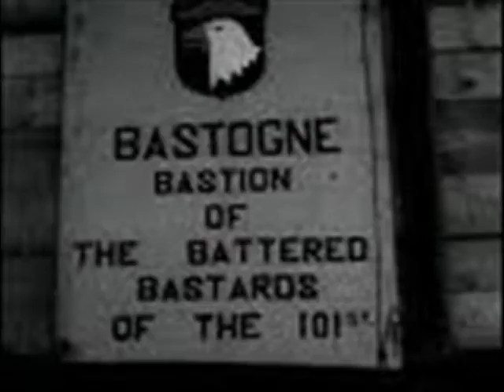bastogne videos.wmv Ethan Cook!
Bastogne Ethan Cook!